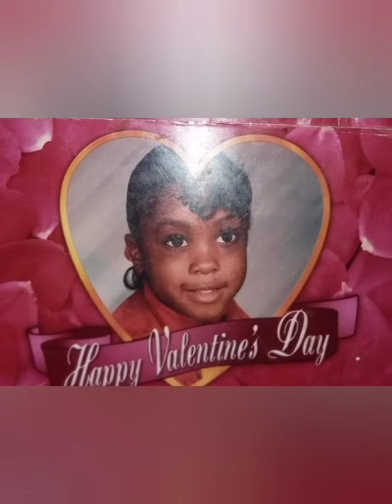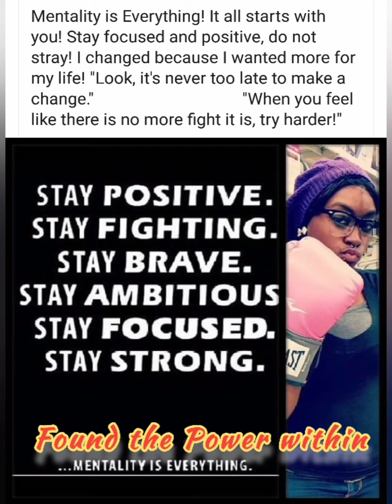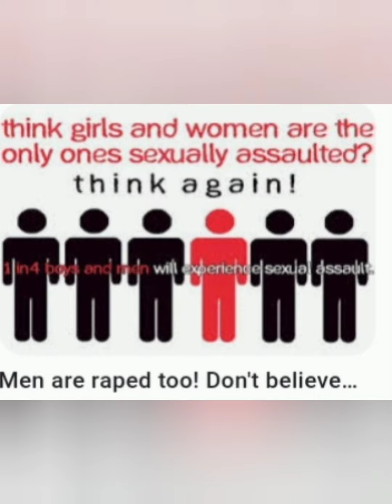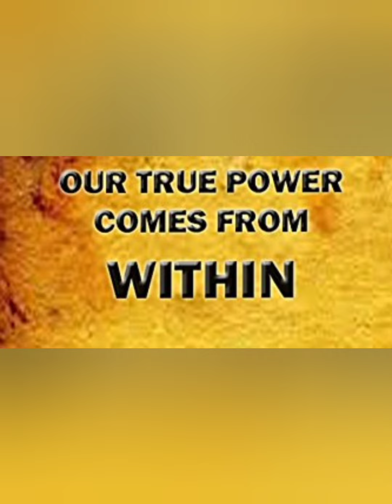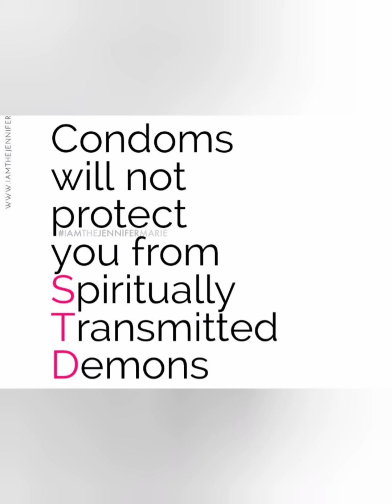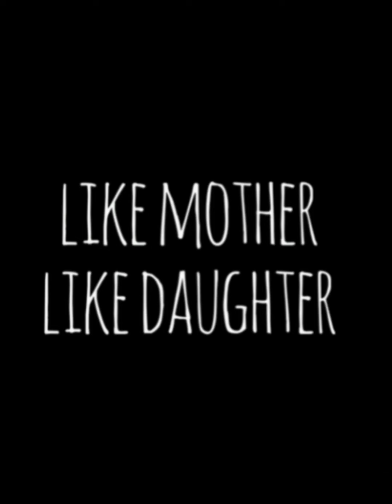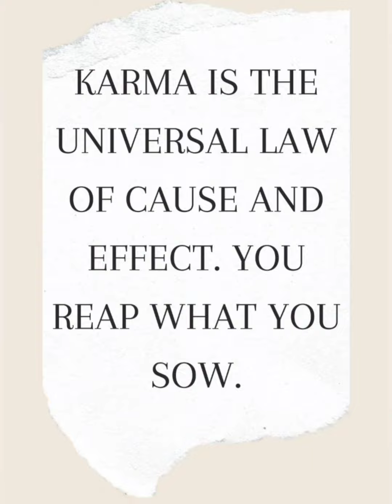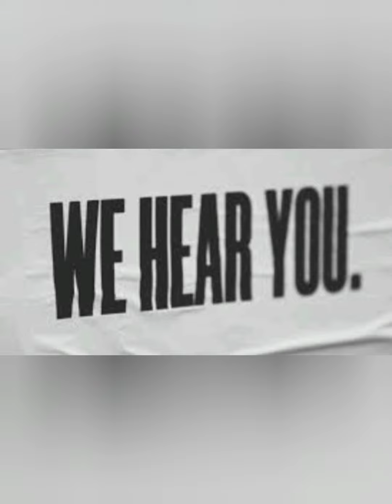🗣Message From Spirit "A Chicago Rapper" INTEL/Polygamy/Rape/Power/Cause && Effect/ESCAPE MATRIX 🔗🫂💔💌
INTRO MUSIC

I DO NOT OWN THE COPY RIGHTS TO THIS MUSIC

ARTIST: KING LOUIE
SONG: LIVE AND DIE IN CHICAGO

ARTIST: DRAKE OF CHIRAQ (My cousin, so proud of him)
Song: DEMONS

ARTIST: KEVIN GATES
SONG: VOUCH

MOVIES TO CHECK OUT

MATRIX PARTS 1-4

BODY SNATCHERS

EQUILIBRIUM

SILENT HILL

THE CONJURING (EXAMPLES OF BODY SNATCHING)

"Blood is NOT thicker than water"

"FAMILY IS EARNED, NOT BLOOD ALONE"

SHOUT OUT: Thank you baby for ALWAYS bringing my visions to life the REAL MVP MY TWIN FLAME

Say Less, Let Em Speculate, I Could Careless

DON'T SHOOT THE MESSENGER BECAUSE I SHOOT BACK 💪🏾💯✔🤛🏾🤞🏾

Real recognize real, plain && simple!

I myself am and will always be a STUDENT healing and learning/growing as I go so if you want to learn you must also do the work. I only share what I learn that resides with my spirit as I grow.

I AM JUST A STUDENT SHARING MY STUDY GUIDE ✔💪🏾💯

Things to look up

SHADOW WORK
THE IMPORTANCE OF HEALING FROM TRAUMAS
ASCENSION

You are NOT your traumas! KEEP FIGHTING!!

WHAT TO EXPECT ON OUR PAGE FROM HERE ON OUT LOCATED BELOW AND INFO ON OUR ABOUT DESCRIPTION

I have been writing poetry since I was a very small girl, so what better way than to tell my story and express myself and pain through the words, that I rather not speak..I learned that Art therapy was a thing during my psych ward visits. I did not realize that I had already been using these healing/coping methods my ENTIRE life BEFORE religion came along and TRIED to rob me of my identity and individuality 🙄. My family and I are back to using these therapies that were NATURAL gifts given to us from the very beginning. Apart of our families life's mission is to share love, light, positivity, and encourage other to live using their natural talents and passions (being the BEST version of themselves). I encourage people to express ALL emotions even those that society deems "bad" there is no such thing as a "bad" emotion. I had to learn this lesson the hard way so when you feel emotions it's better out than left within. So, I will from now on go back to living OUT LOUD and UNAPOLOGETICALLY like I once used to. If you like it stay for the ride (you might learn something) and if you do not please make a quiet exit ✌🏾I am an empath BUT I am an Super empath who will not take anyone's mess so, if you attack me, I swing back. But for those who show love you are appreciated! 💪🏾✔💯

Don't ever feel judged/embarrassed because of these past situations or current struggles, I've been there. If you need to talk, I'll share my personal advice on how to work on overcoming and healing as I am led. May the creator bless you all.

You may help my family and I with any donations, but ONLY if you are led in your heart to do so. Peace and blessing 🌸🌼